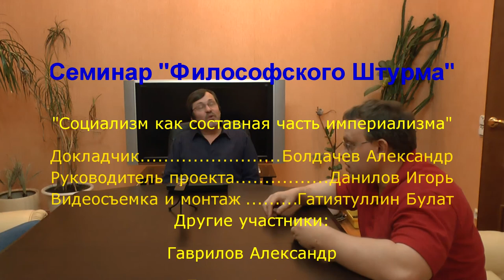Социализм как составная часть империализма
Обсуждается политэкономическая характеристика места социализма в системе развитого капитализма по ту сторону всех идеологических и эмоциональных оценок. Идеология - всегда только способ оправдания некоторого наличного обстояния дел." Бытие определяет сознание". С этой точки зрения, развитие капитализма в фазе империализма можно рассматривать как некоторую самостоятельную стихию определяющую движение капитала, реализацию и использование экономических возможностей и реалий. СССР. Империализм. Кризисы перепроизводства. Уничтожение/утилизация богатств. Семинар "Философского Штурма" Состоялся 30.11.13.
Докладчик: Болдачев Алекскандр (российский философ).
Оппоненты: Гатиятуллин Булат (к.ф.н), Данилов Игорь (к.ф.н), Горшков Александр, Прозоров Антон